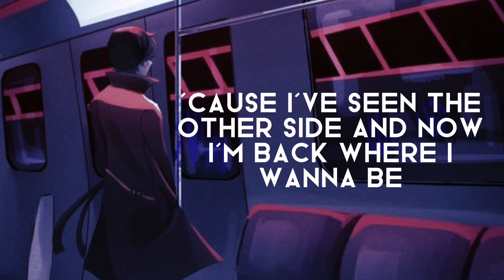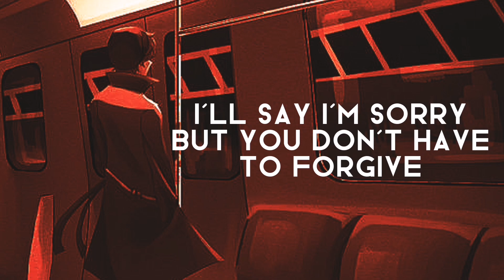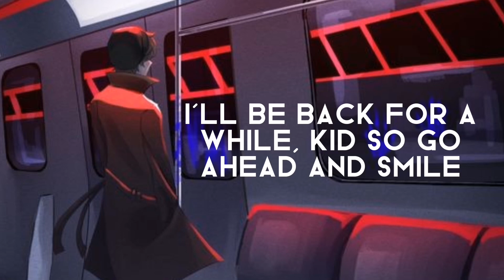[COVER] Revived - DulceNiaLyss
( - з -)
¡Hola! Aquí Dulce Nia Lyss, con un nuevo cover de Revived de Derivakat.

╭┈ Ediciones de…
╰┈❐ Video: DulceNiaLyss
╰┈❐ Audio: DulceNiaLyss
╰┈❐ Letra: Derivakat
╰┈❐ Miniatura: DulceNiaLyss
╰┈❐ Instrumental: Derivakat

╰┈❐ Wattpad: @LyssHidden
╰┈❐ Tik Tok: @LyssHidden & @w0rld_dreams

 `·. ¡GRACIAS POR ESCUCHARME Y POR EL APOYO!